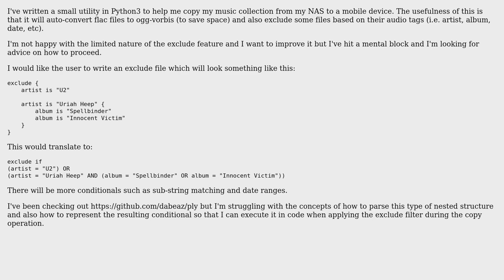Software Engineering: Parsing conditional statements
With thanks & praise to God, and with thanks to the many people who have made this project possible! | Content (except music & images) licensed under CC BY-SA | Music | Images & others | With thanks to user Geoff Clements user asoundmove and the Stack Exchange Network Trademarks are property of their respective owners. You are responsible for your own actions.